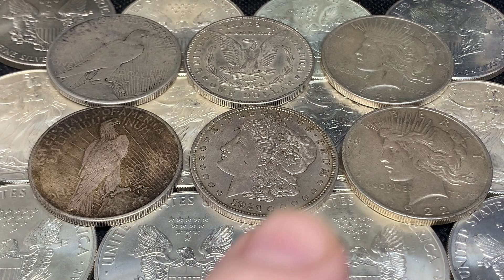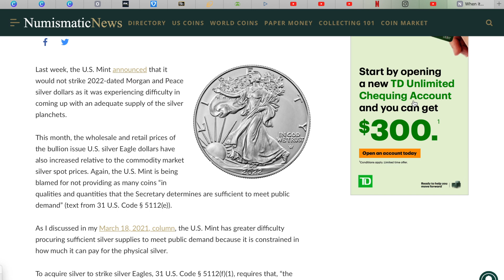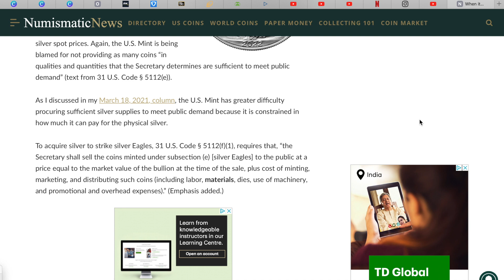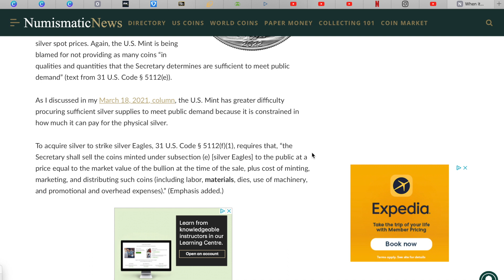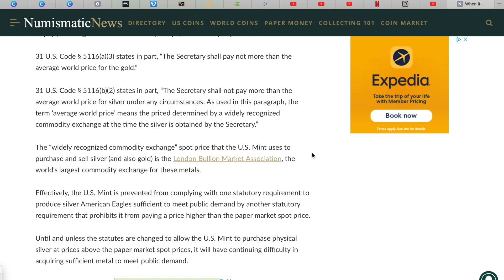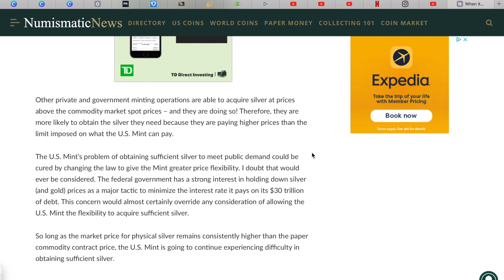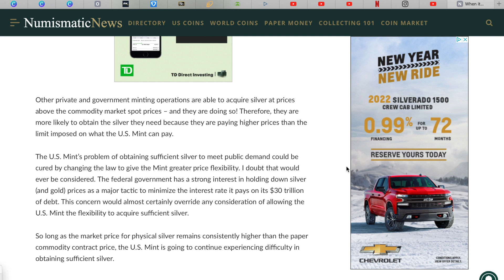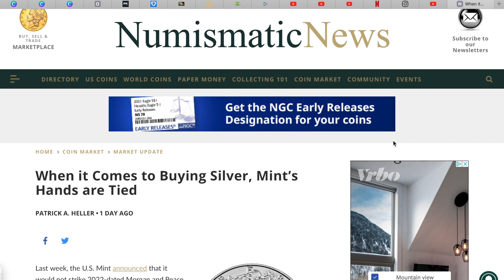THIS is The Problem With The US Mint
in this video I go over the some of the issues that silver stackers have to deal with when buying from the US mint

                Toronto, Ontario, Canada
                M5N 0A2